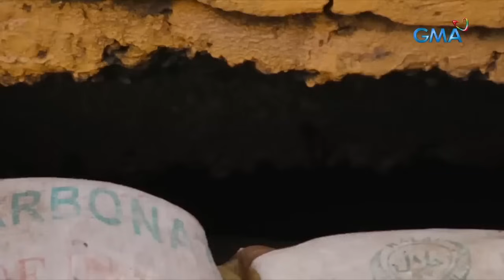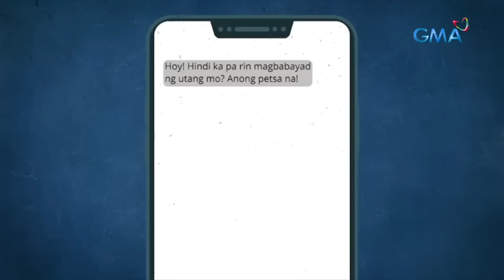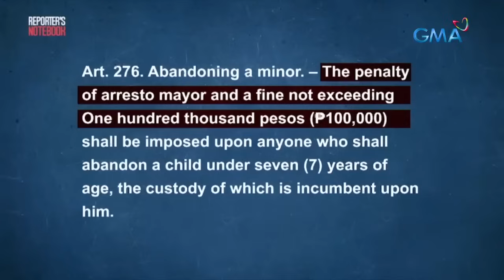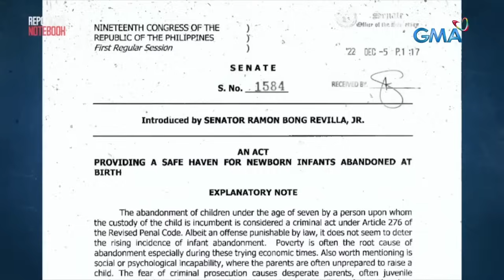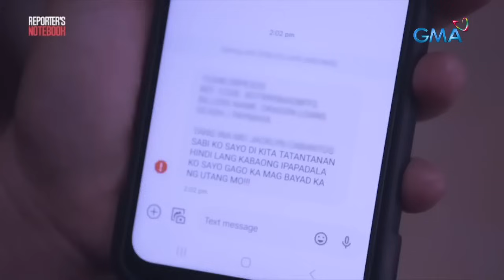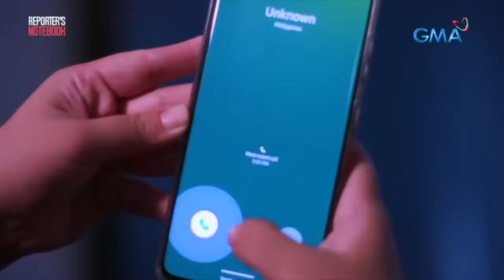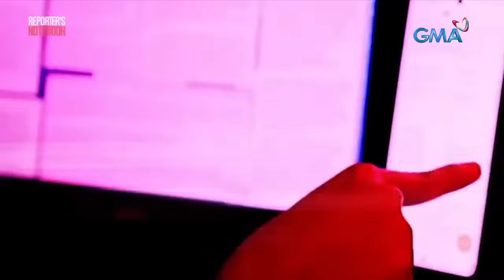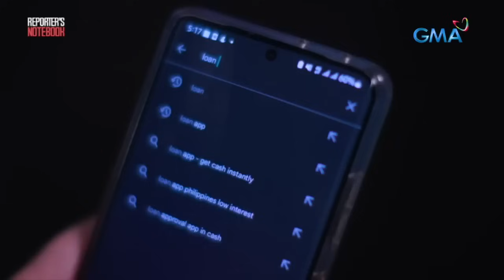Isyu ng child abandonment at debt threats (Full episode) | Reporter's Notebook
Aired (June 10, 2023): Ilang insidente ng mga iniwang sanggol ang na-hulicam sa iba’t ibang panig ng bansa. Samantala, ang pagbabantang ginagawa ng ilang online lending application o OLA, mas lalo pa raw tumindi ngayon. Sundan ang buong report sa video na ito.